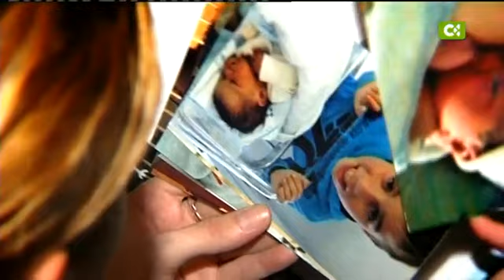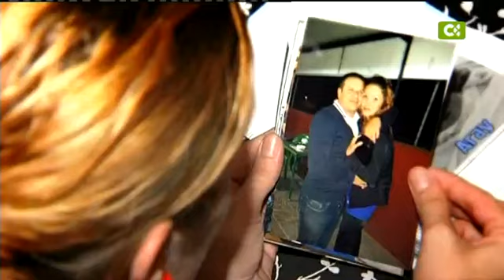22/11/13 En abierto (La Gran Boda Canaria)